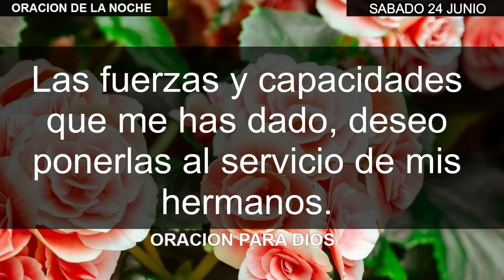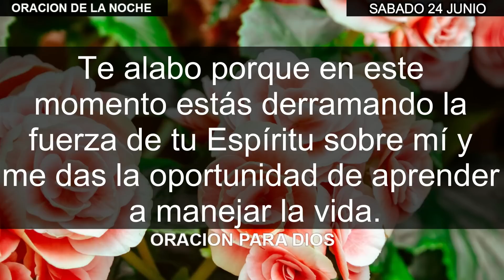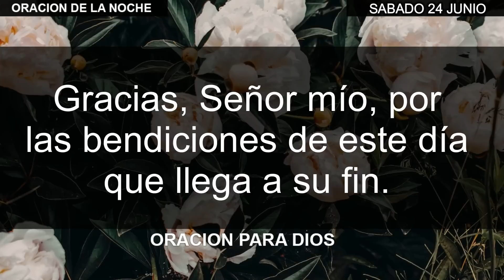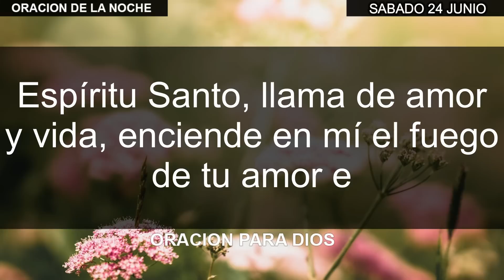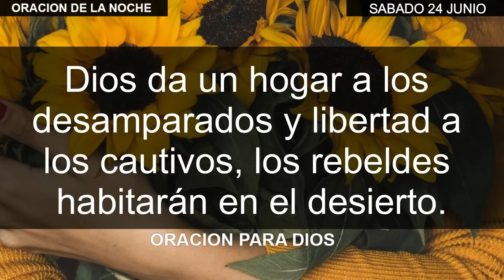⭐️ ORACION DE LA NOCHE de hoy Sabado 24 de junio del 2023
¿Necesitas paz y tranquilidad antes de dormir?
Únete a nosotros en esta hermosa "Oración de la noche" para el Sabado 24 de junio del 2023.
En este poderoso momento de conexión espiritual, recitaremos una oración reconfortante y sincera, permitiéndote liberar las preocupaciones del día y encontrar serenidad en tu alma. Acompáñanos y disfruta de este momento de introspección y conexión divina.

Creditos:
Todo este materia, videos y su contenido son propiedad del canal Oracion Para Dios.